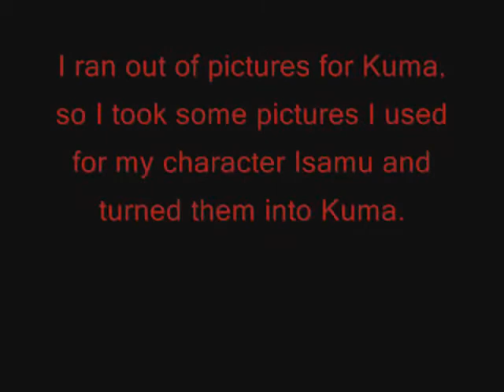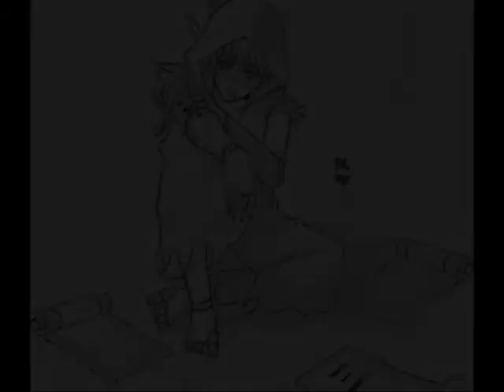Kuma and Sasori Tribute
NO COPYRIGHT INFRINGMENT INTENDED!! IT IS ONLY MADE FOR FAN PURPOSES!

In a rp, me and Muno had, Kuma was killed. So, I made this video based off the rp sorta. Hope you all enjoy! Okay, I did have more pictures of Kuma. I just couldn't find them, through all the RPC pictures I have. And I found them AFTER I uploaded the video to YouTube. -.-;;;